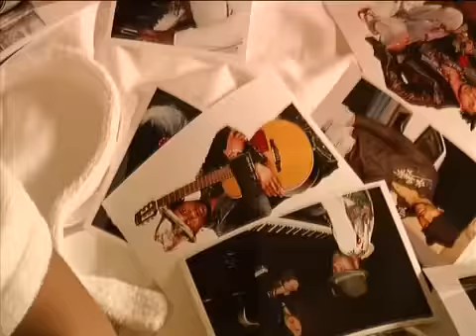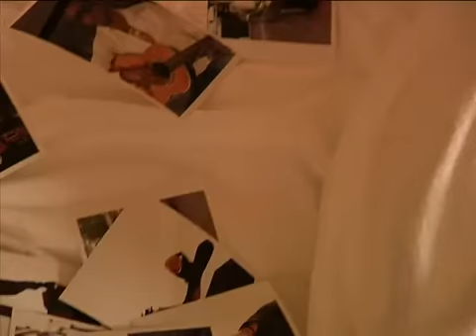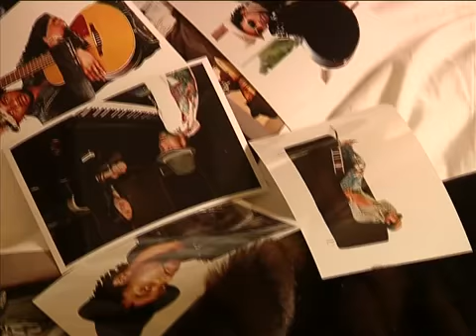24 December 2016